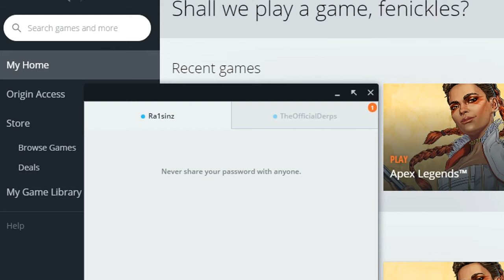Mosh Pit Scrapings - Part 2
it's time to clean out my hard drive. next vid will likely be either dead by daylight or tf2.

~ Background Music ~
Menu Theme - Battleblock Theater OST
Actor's Anteroom - Melty Blood OST
Grand Theft Auto III Theme
Rocket Jump Waltz - Team Fortress 2 OST

outro music is Eternal Rest from the Silent Hill OST